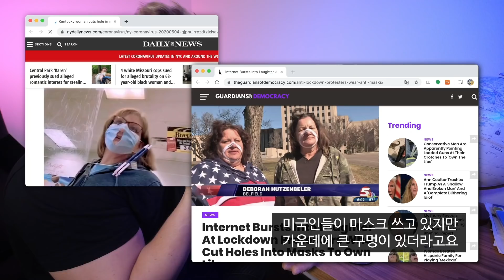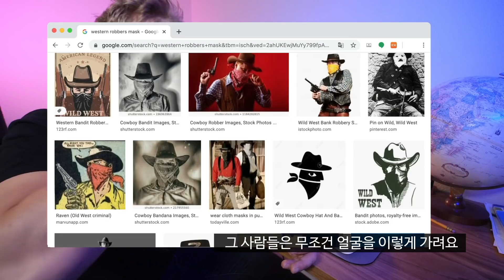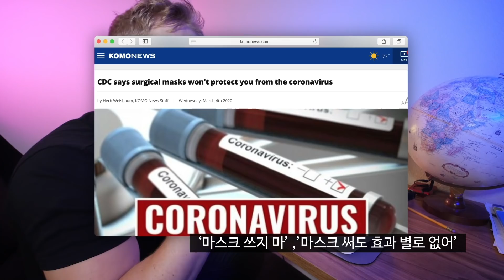미국인이 한국인보다 바이러스에 더 취약한 황당한(?) 이유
오랜만에 미국의 민낯이네요!
영상 제작 일자(6월 12일) 기준, 최근 바이러스로 인한 미국 확진자는 200만명이 넘었습니다.
그리고 사망자는 11만명에 달합니다.
인구 대비했을 때 한국 사망자 숫자(277명)와는 큰 차이가 있죠.
미국인들이 바이러스에 이리 더 취약한 이유는 무엇일까요?
뉴스에서 자세히 그리고 깊이 다루지 않은 이유를 알려면
어느정도 미국인들의 정서와 문화를 알아야해요.
오늘 영상에서 이 주제로 여러분과 대화를 나누어볼게요.